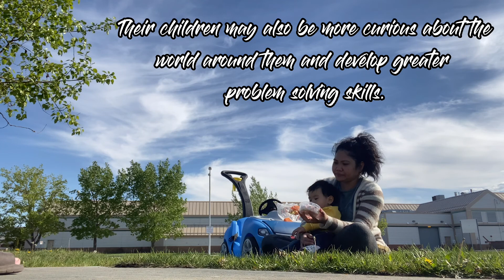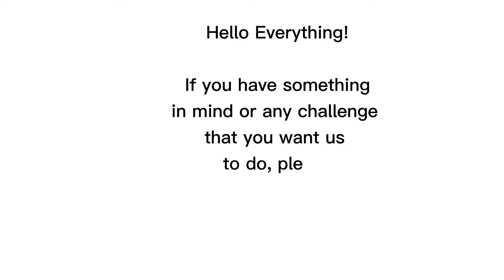FATHER’s DAY | The NARIT's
Hello everything!

This video is made in honour to the Pillar of our Home Tatay Brian as we celebrate Father’s. In this video we The NARIT’s decided to go out and went to the Park to have some fun. It serves us our way of family bonding too.

Levi’s first in playing his soccer ball in the Park. While Tatay Brian is always beside him to insure that everything is okay and to assist Levi as well.

Father and Son bonding is the main point of this video. You may also know the meaning of a father, what are the roles of a father and how father’s existence affects their children’s development.

If you have something in mind or any challenge that you want us to do, please comment down below and please don't forget to LIKE, SHARE, COMMENT and SUBSCRIBE and click the NOTIFICATION BELL for more up coming videos.

Keep safe everyone! Don't forget to wash your hands, wear a mask always when you are outside of your home and strictly follow social distancing.

Bye for now everything! 😘